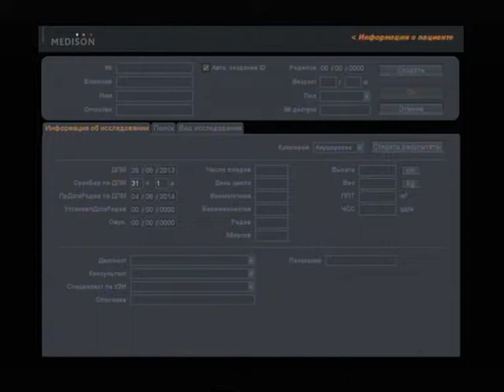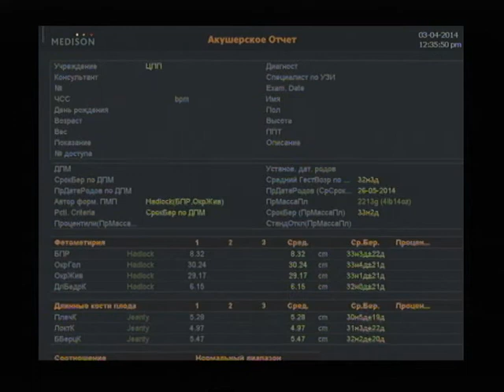VTS 01 1